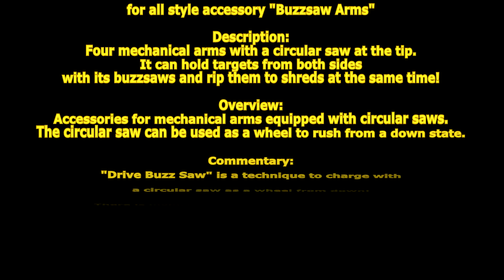[ GetampedX ] Acc Review - Buzzsaw Arms